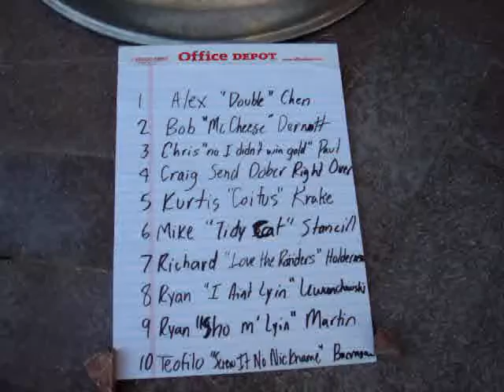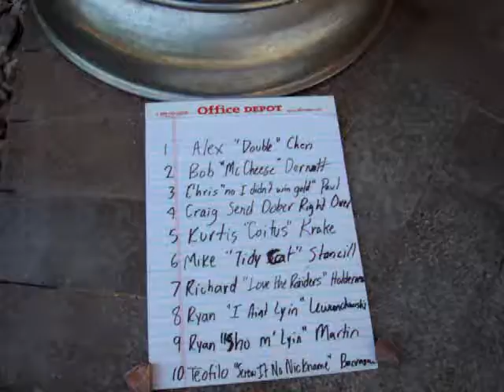Weezer picks the 2008 draft - Phoenix summer style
its hot, the dog is too so she gets to dip in the pool